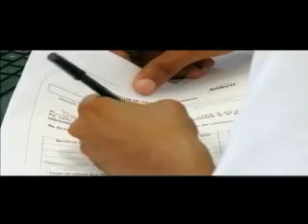JORNADA DE ATENCIÓN PARA NIÑOS EN CARTAGENA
País Posible Cap 345 Los niños y niñas desplazados en Cartagena disfrutaron de una jornada de atención integral para proteger y garantizar de forma especial sus derechos.